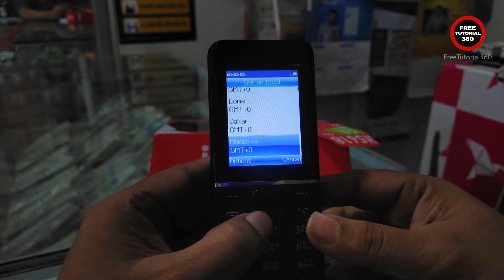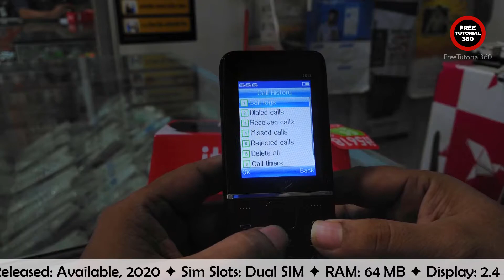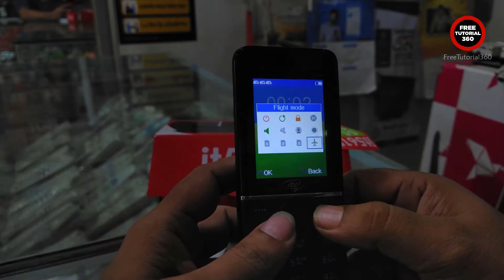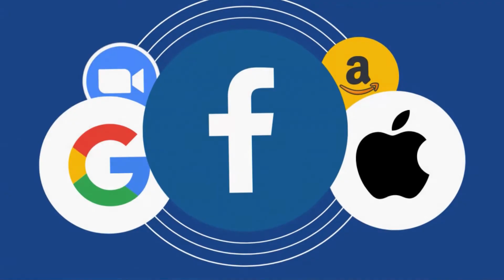Itel it5618 Feature Phone Unboxing Review Specifications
Itel it5618 Price in Bangladesh 2021. Itel it5618 Unboxing Review Details Specifications and Price I am showing in this video. Itel it5618 Lowest Budget Phone in Bangladesh. Itel it5618 display size 2.4 inch, dual sim, dual torch, Mp3, Mp4 player, camera, 2500 mAh battery, 32 GB memory card supported.

𝗛𝗶𝗴𝗵𝗹𝗶𝗴𝗵𝘁𝘀
1 x Warranty card
1 x Headphone
1 x Charge
1 x Box

𝐏𝐫𝐢𝐜𝐞 ৳ 1360

Display: 2.4"
Sim: 3 sims Supported!
Battery : 2500mAh
RAM: 64MB
ROM: 64MB
JAVA, opera mini, Facebook supported!

Special feature: Wireless FM!
100 days Replacement!
55-day Long standby!
Supper bright torch!

𝗣𝗿𝗼𝗱𝘂𝗰𝘁 𝗪𝗮𝗿𝗿𝗮𝗻𝘁𝘆
This product mobile phone comes with a one-year company service warranty.

Visit showroom or call to buy the mobile phone from.

এন.এস. টেলিকম এখানে নতুন মোবাইল এবং মোবাইল এর যাবতীয় মালামাল বিক্রয় করা হয়। মোবাইলের হার্ডওয়্যার ও সফটওয়্যার এর কাজ করা হয়। কান্ট্রি লক খোলা হয় ও ফ্লাশ করা হয়।
ঠিকানা: বাড়ী-৩৫, দোকান-৩, রোড-১, ব্লক-বি, ঢাকা উদ্যান, হাজী দিল মোহাম্মদ এভিনিউ, মোহাম্মদপুর, ঢাকা-১২০৭।